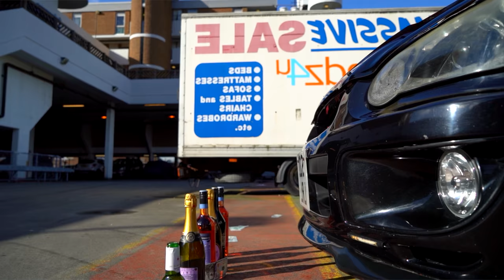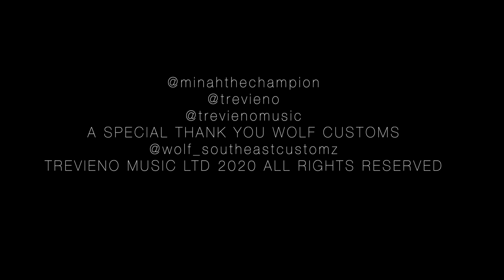Minah The Champion - On Sight (Official Music Video)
TrevienoMusic MINAH THE CHAMPION - “ON SIGHT” BRAND NEW MUSIC VIDEO AND SINGLE OUT ON YOUTUBE & ALL DIGITAL PLATFORMS 23rd OF MARCH 2020!! LETS GO!!